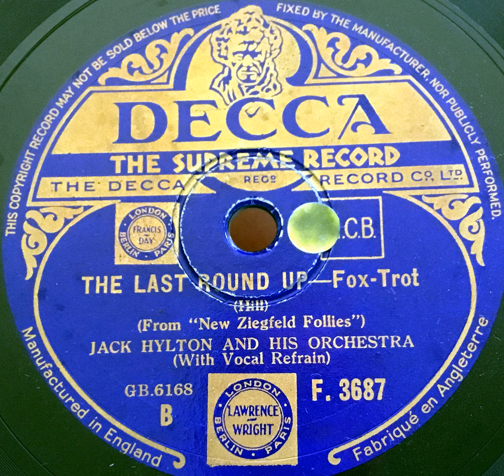Jack Hylton and his Orchestra - Last round up